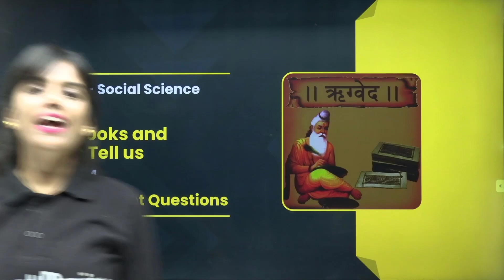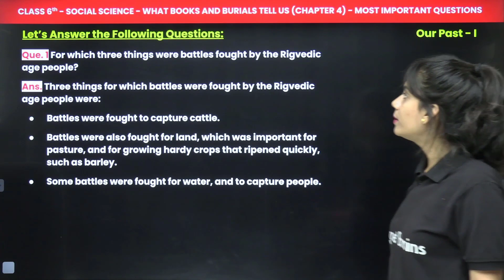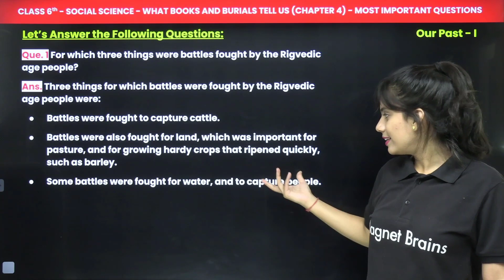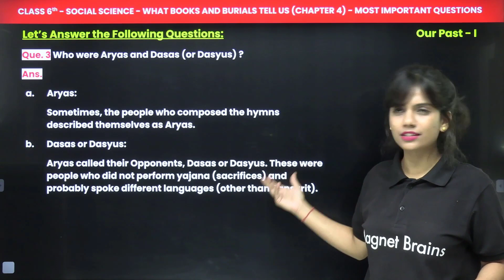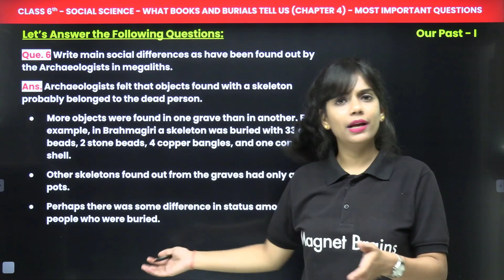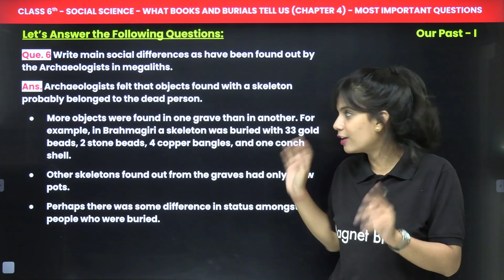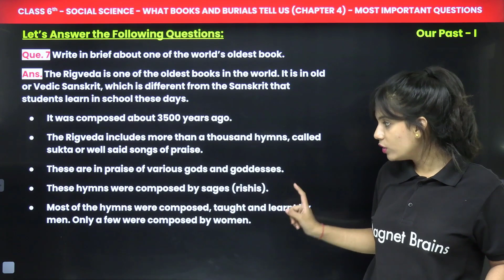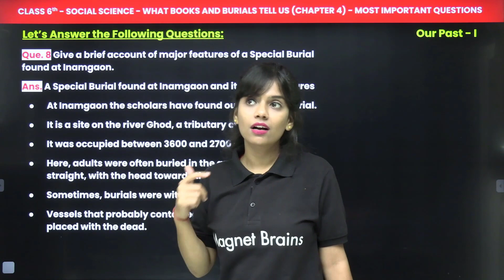What Books and Burials Tell Us - Most Important Questions | Class 6 SST (History) Chapter 4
✔️ Class: 6th
✔️ Subject: Social Science (History)
✔️ Chapter: What Books and Burials Tell Us (Chapter 4)
✔️ Topic Name: What Books and Burials Tell Us - Most Important Questions
✔️ Topics Covered In This Video (By Riya Mam): Discussed Most Important Questions of Chapter What Books and Burials Tell Us
00:00 Introduction: What Books and Burials Tell Us
01:23 Questions 1 to 4: Let’s Answer the Following Questions: Chapter 4
08:41 Questions 5 to 8: Let’s Answer the Following Questions: Chapter 4